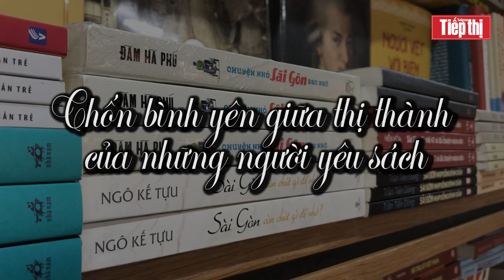Chốn bình yên giữa thị thành của những người yêu sách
(SGTT) – Đường sách Nguyễn Văn Bình ở quận 1, TPHCM, thu hút nhiều người đến tìm hiểu về các loại sách cũng như tham quan, dạo chơi vào dịp cuối tuần.